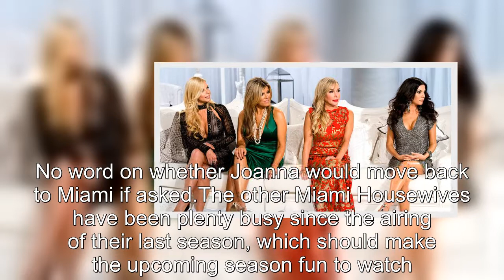Real Housewives of Miami Reboot Will Air On Streaming Service Peacock